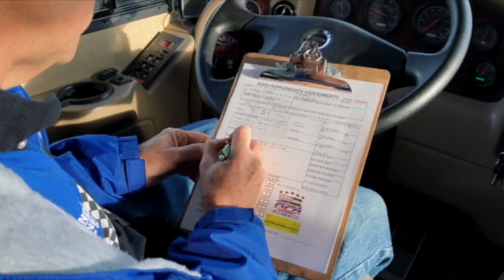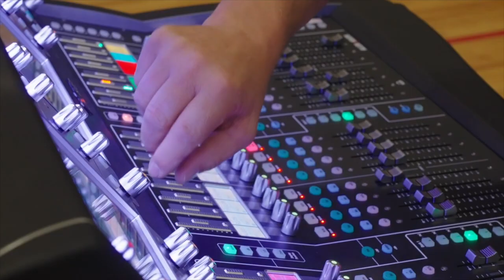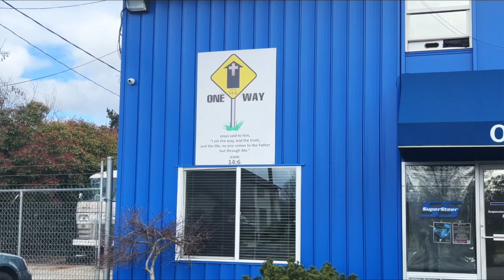Transforming Travel & Lives: Pastor Wayne's Journey with a New Class A Motorhome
Join us on an inspiring journey with Pastor Wayne, a dedicated Christian leader and the President of New Hope Christian College, as he embarks on an uplifting adventure with his Class A motorhome. Diving deep into the heart of faith, leadership, and road-ready comfort, this video showcases Pastor Wayne's commitment to making a difference, both on the road and in the lives of young people.

🚍 About the Journey:
Pastor Wayne, known for his profound impact on the community and his unwavering faith, recently made a 3-hour drive to Henderson's Line-Up for crucial steering and suspension enhancements on his brand-new Class A motorhome. Opting for the superior quality of Koni shocks and Motion Control Units, discover why Pastor Wayne chose these upgrades and how they've transformed his travel experience.

🙏 A Mission Beyond the Road:
But Pastor Wayne's story goes beyond the road. As the President of New Hope Christian College, he plays a pivotal role in shaping the future of young individuals through faith-based education and leadership. This video offers a glimpse into his passionate endeavor to inspire and uplift the next generation.

🔗 Explore More:
Interested in learning more about Pastor Wayne's journey or considering a similar transformation for your motorhome? Visit Henderson's Line-Up for expert steering and suspension services.

✨ Call to Action:
If you're inspired by stories of faith, leadership, and the open road, or you're a motorhome enthusiast looking for expert advice, don't forget to like, subscribe, and hit the notification bell for more uplifting content. Your support helps us share more incredible stories like Pastor Wayne's and bring a positive impact to the community.

We believe every journey can lead to meaningful change—on the road and in life. Join us in celebrating Pastor Wayne's journey and the difference he's making every day.